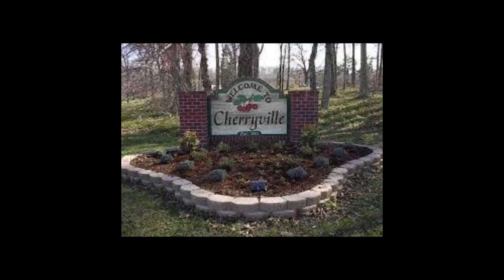Episode 120: The Cherryville Murders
In the summer of 1991, the small town of Cherryville, North Carolina, was horrified by two double murders. A local was quickly targeted by police, a man related to one of the families. And it destroyed his life. Another accidental death was tied to the murders, brought on by the fear of one of Cherryville’s residents. When the real killer was found, the town was able to breathe a sigh of relief. But the small town was left scarred by the trauma and so many families would have to live a lifetime of grief.

Researched and written by Hannah Newcomb & Erica Kelley
Edited by Chaes Gray of Gray Multimedia
Episode Suggested by: Annie Swink